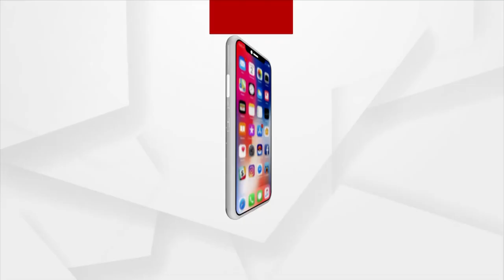Mata : ଦ୍ବନ୍ଦ ହଟିଲା ଖୋଲିବ ସ୍କୁଲ !